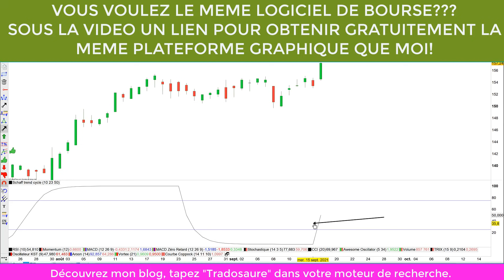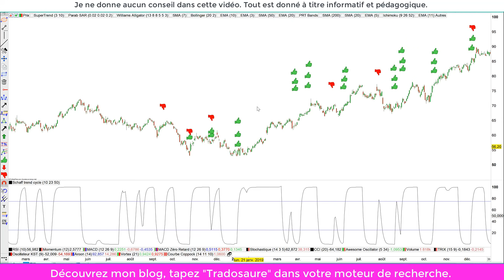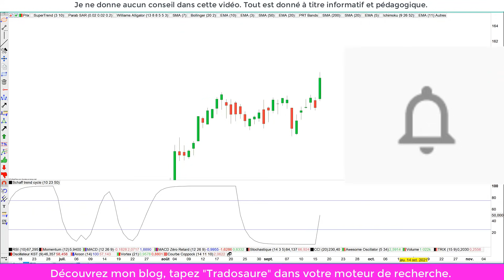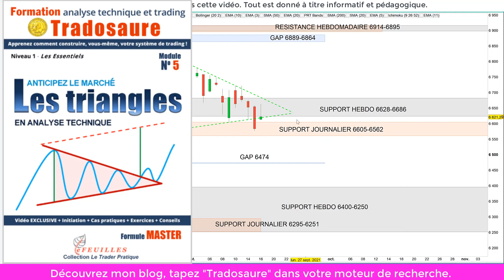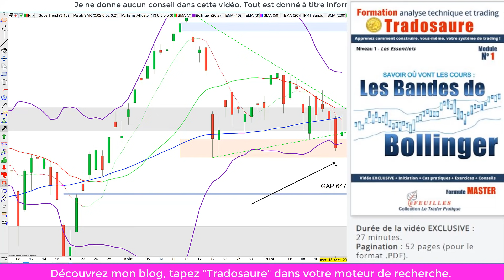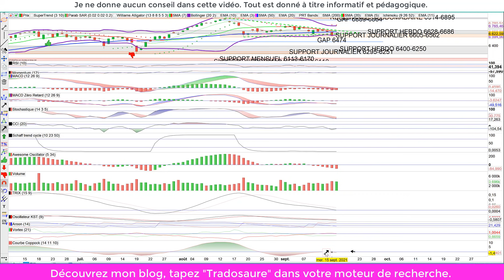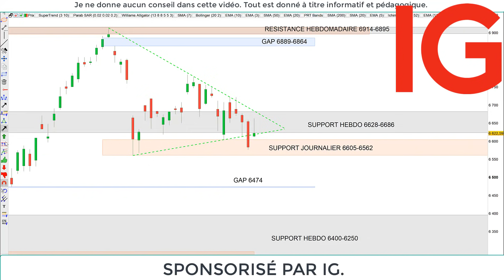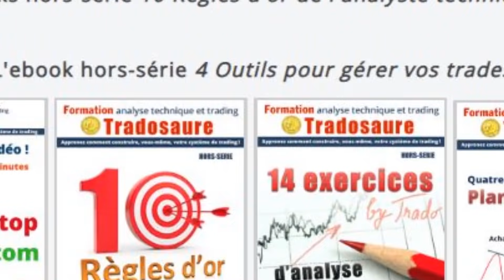🦕👉Stratégie de trading CAC40 et SCHNEIDER ELECTRIC (17/09/21)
Chapitrage: - 00:01 : Stratégie de trading sur PIXIUM VISION - 00:45 : Backtest - 06:15 : Analyse technique du CAC40 - 14:33 Plans de trade du jour